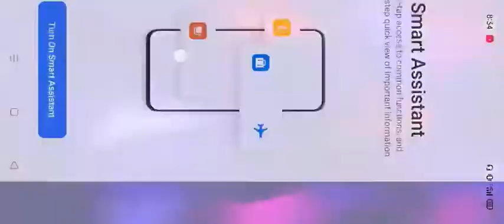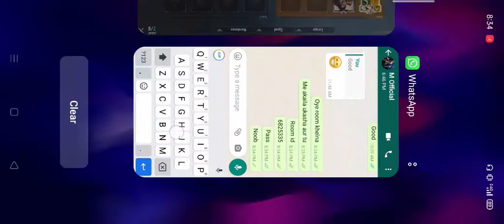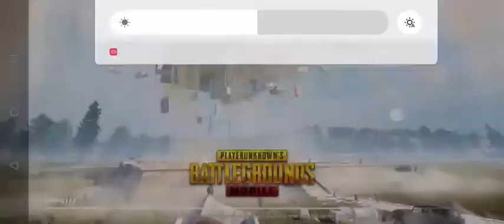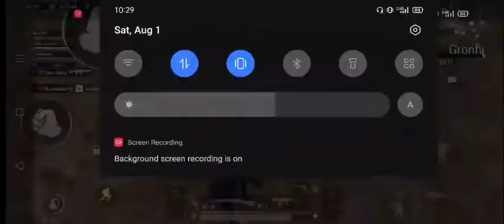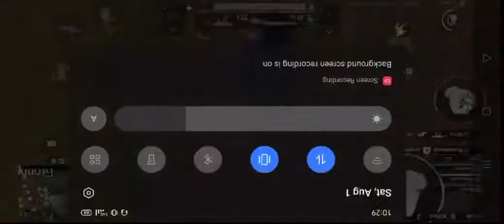Pup g Game fighter boy//2021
this video about bupg playing